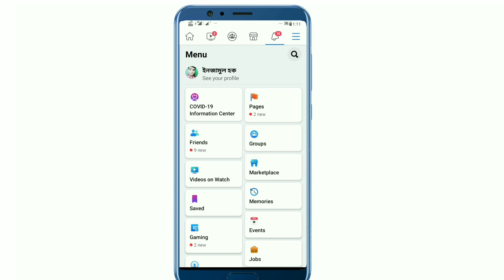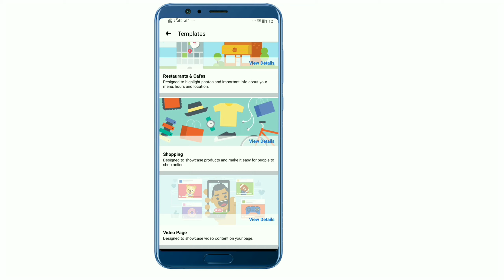Facebook page জে follow button অ্যাড করুন Add follow button on Facebook page Bangla Tips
Add follower button to Facebook page by watching this video very easily
Add follower button to Facebook page very easily
Add a follow button to the Facebook page
You can easily add follow button from your own mobile to your Facebook page yourself